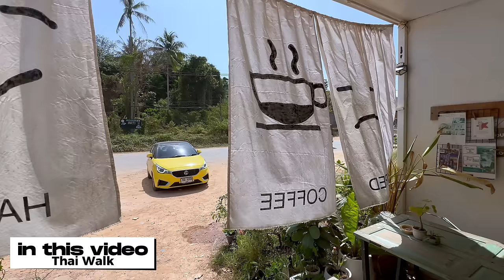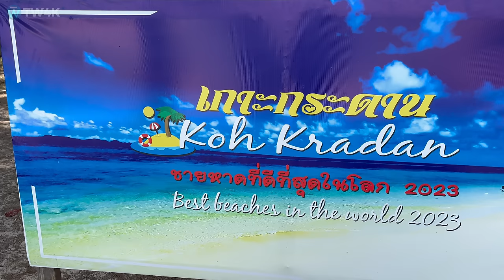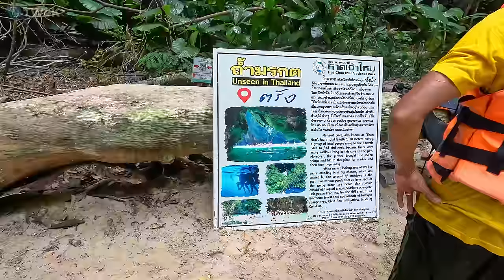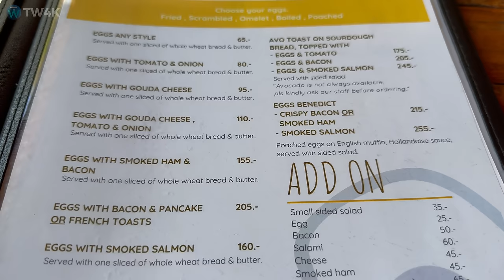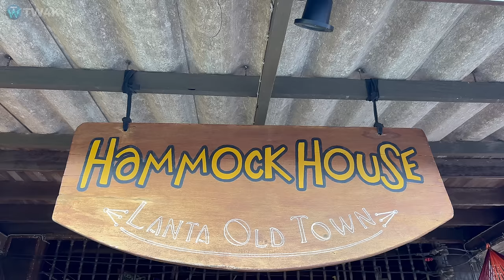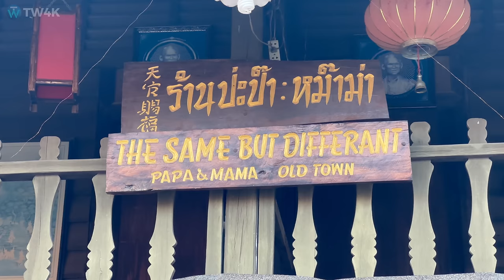Serene Koh Lanta - Magnificent Koh Kradan [4K] Walking Tour. Thailand 2024.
Hello, friends👋

Today we are heading to Koh Lanta in Krabi province.
What makes Koh Lanta unique is its calm, measured vibe. The island is located in the southern part of Krabi province.
Today we will cross the sea by ferry, visit the most popular beaches of the island such as Khlong Dao Beach, Long Beach (Phra Ae Beach), Beautiful beach, Klong Khong Beach, Klong Nin beach, and also visit Lanta Old Town with its unique wooden buildings and Of course, we will visit the most beautiful viewpoints with stunning sunsets, and meet a flock of wild monkeys. As a result, you will find out why this one place is chosen by thousands of tourists from all over the world and you will be able to navigate the prices of food and accommodation.

Besides Koh Lanta we will also visit Ko Kradan. Ko Kradan Beach has been voted the most beautiful beach in the world for 2023 by the World Beach Guide. As part of this trip, we will visit several more tropical islands as well as a hidden lagoon, the path to which lies through an 80-meter sea cave.

Let's take a look at this unique place together in Thailand 2024)

Time code:
00:00 - Quick preview
01:06 - Departure from Hua Hin Pier
03:28 - Morning walk on Khlong Dao Beach
06:50 - Sunset on Khlong Dao Beach
08:43 - Departure to the "4 islands"
10:05 - Ko Ngai
13:41 - Koh Chueak
14:49 - Koh Kradan
23:42 - Koh Muk (Emerald Cave)
27:12 - Long Beach (Koh Lanta)
31:13 - Living Room Cafe & Restaurant
32:26 - View Point Restaurant
33:41 - Old Town Pier & Abandoned Ship
35:44 - Old Town Lanta Street Market
39:12 - Sunset Road & Pack of Monkeys
39:45 - Beautiful beach
40:30 - Sunset rock Viewpoint
42:51 - Klong Khong Beach
46:24 - Klong Nin Beach

[Gear]
Camera : IPHONE 14 PRO & GoPro 11
Your support will help us continue to create more videos like this.

We appreciate this sooo much 💖